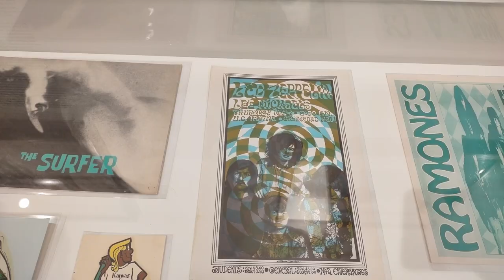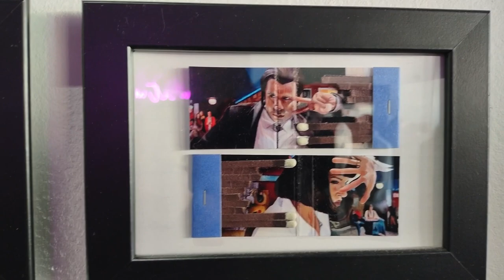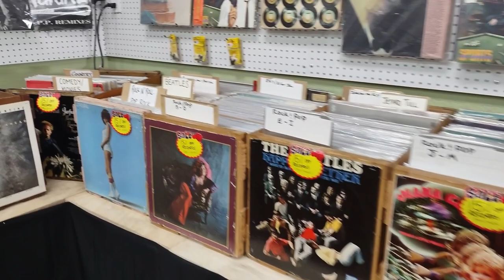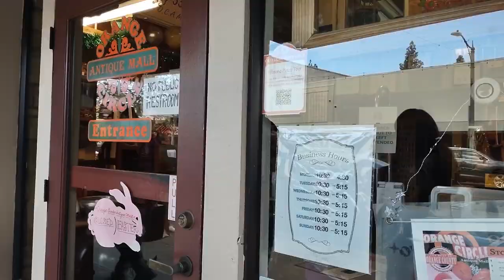Old Town Orange Art Walk with Joe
Open Descriptions to Keep Me Caffeinated!

! Please Send as a Friend !

Amazon Wishlist

UPS Personal Mailbox
Joseph Aguilar
PMB 176
12913 Harbor Blvd Ste Q-3

My PC Build, Thanks Paul!